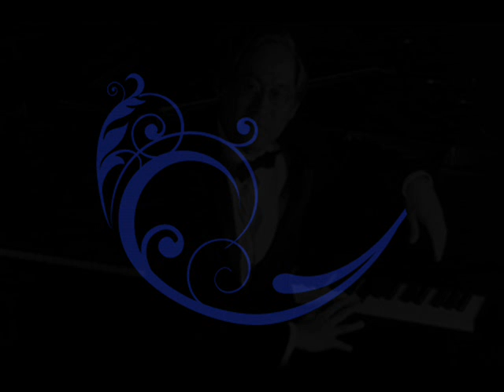Florent Schmitt - Ray Luck (2007) Mirages op. 70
Artworks : Paul Iribe
0:00 : A la mémoire de Claude Debussy - Et Pan au fond des blés lunaires s'accouda
5:51 La tragique chevauchée